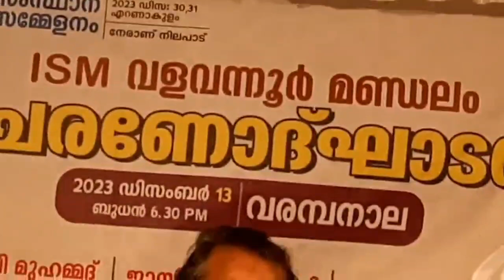Chuzali Abdullah Moulavi / തൗഹീദ് പ്രഭാഷണം